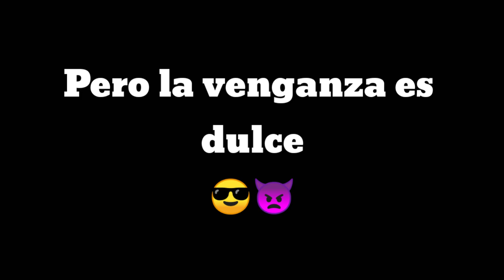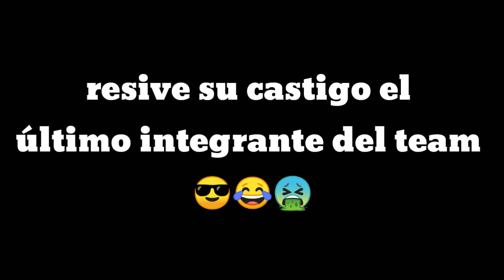Castigando al team😎/final asqueroso 🤮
Games vlogs